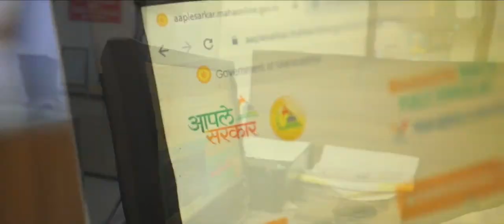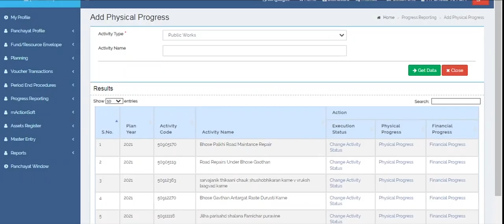Maharashtra- Bhose -Best Practices 2023-PwGG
Maharashtra- Bhose Grama Panchayat best practices under the LSDG Theme - 8 - Panchayat with Good Governance.